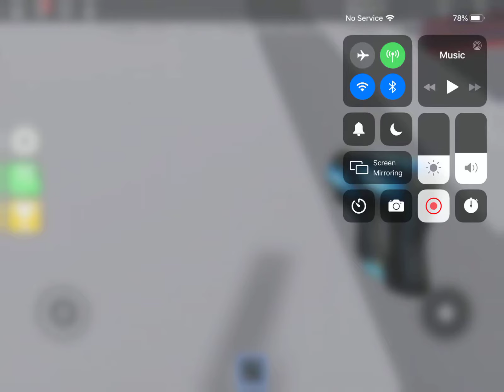Epic Minigames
Playing Epic Minigames